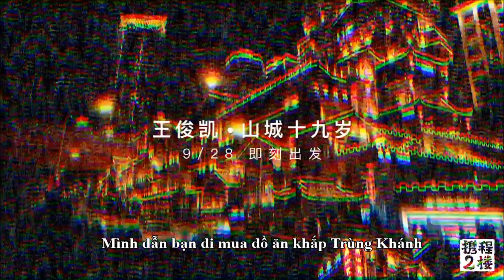[VIETSUB] Phim Tài Liệu "Sơn Thành Tuổi 19" Tập 1 Trailer|Vương Tuấn Khải (TFBOYS)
Ngày mai phát sóng nhé mấy cô ^^
Nguyên là Vương Nguyên Rất Vương Rất Viên (đã chiếu hết), Thiên là REC Jackson Yee (đang chiếu) còn Khải là "Sơn Thành Tuổi 19" mai chiếu tập 1 ^^